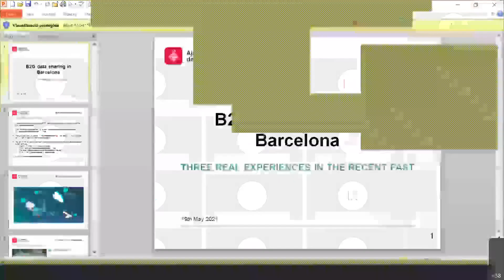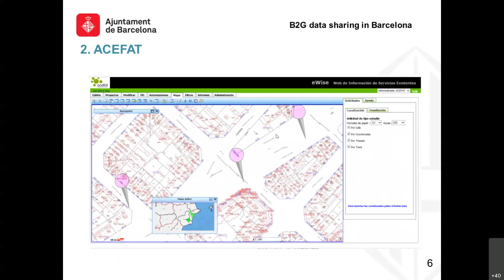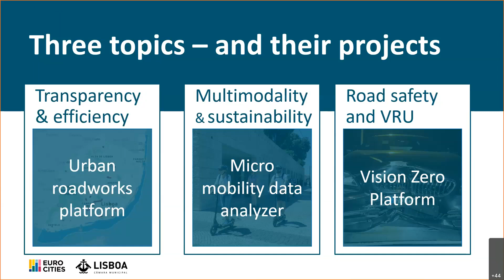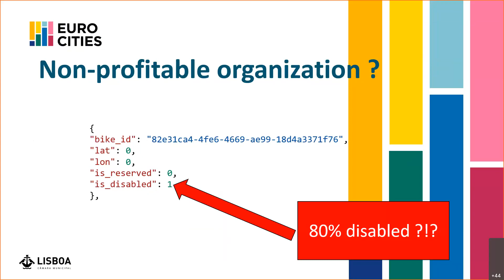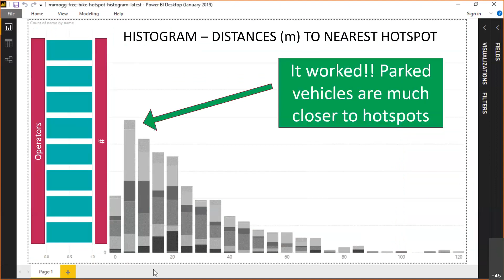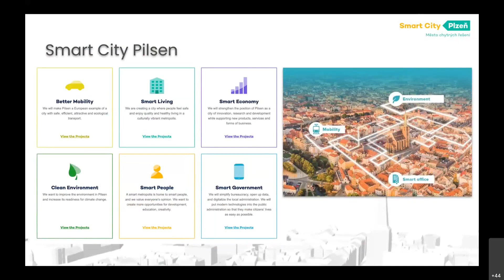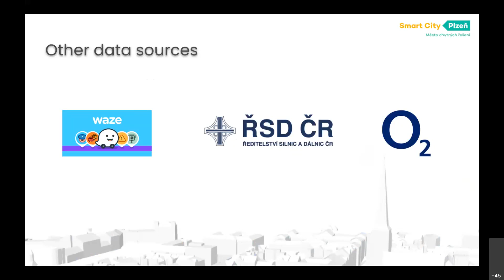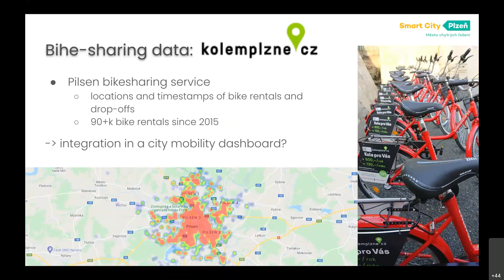Towards green, smart and affordable mobility services in cities and communities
Green, smart and affordable mobility is an ambition of many European Cities. This was the focus of the second in a series of 5 workshops on business to government (B2G) data sharing in cities. Barcelona, Lisbon and Pilsen shared and discussed their experience with over 40 European cities.
Workshop Presentation and Report: Towards green, smart and affordable mobility services in cities and communities - 2nd B2G Data Sharing Workshop | Shaping Europe’s digital future (europa.eu)
The series of workshops will take place between the 5th of May and the 7th of July 2021
On the initiative of Amsterdam and Florence, both signatories of the Living.in-eu movement, supported by Eurocities and the European Commission, a series of workshops was organised to reflect on how cities and regions can further develop Business-to-Government (B2G) data sharing and on opportunities for upscaling data sharing practices across Europe.
More on the series of Workshops: B2G data sharing in cities: series of 5 workshops | Shaping Europe’s digital future (europa.eu)

▬ Video Chapters ▬▬▬▬▬▬▬▬▬▬▬▬

0:00 Introduction by Federica Bordelot EUROCITIES
04:28 City of Barcelona use cases
15:50 City of Lisbon use cases
35:59 City of Pilsen use cases
50:49 Q&A